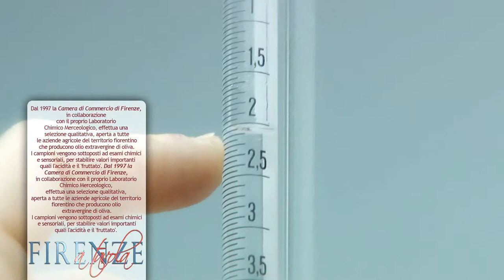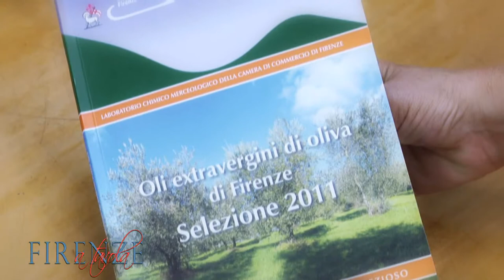L'olio extravergine di oliva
L'olio di oliva, la cui origine risale a circa 6mila anni fa, è stato un elemento prezioso per tutte le grandi civiltà antiche.
La coltivazione millenaria, tipicamente mediterranea per ragioni climatiche, trova in Italia, e soprattutto in Toscana, l'ambiente ideale per una produzione di straordinaria qualità: l'olio extra vergine di oliva della provincia di Firenze.
Il video descrive i marchi IGP "Olio extra vergine di Oliva Toscano" e DOP Chianti Classico, attivi in Toscana dal 1998, e illustra le caratteristiche della raccolta delle olive e dei procedimenti di lavorazione, indicando anche le proprietà ei benefici dell'olio extra vergine di oliva sulla salute.